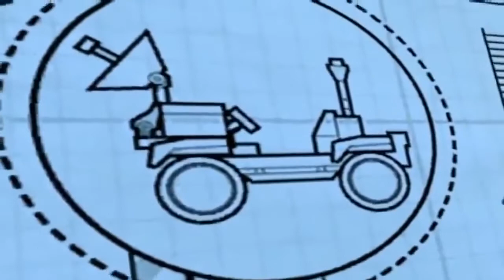Lego City Police Lego Firetruck Fireman Movie Cartoons about Lego City Episodes Lego City for kids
Lego City Police Lego Firetruck Fireman Movie Cartoons about Lego City Episodes Lego City Movies for kids to enjoy with another nice long video for them.